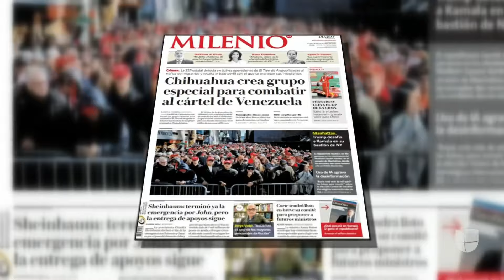Crean grupo especial para investigar y combatir al Tren de Aragua en Chihuahua, México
Chihuahua, México, ha conformado un grupo especial para hacerle frente al grupo criminal de origen venezolano conocido como Tren de Aragua. Gilberto Loya, secretario de Seguridad Pública de ese estado, asegura que cuentan con datos “más precisos” de cómo opera esta banda delincuencial desde su ingreso al país “a través de Chiapas y Quintana Roo”.

Maity Interiano